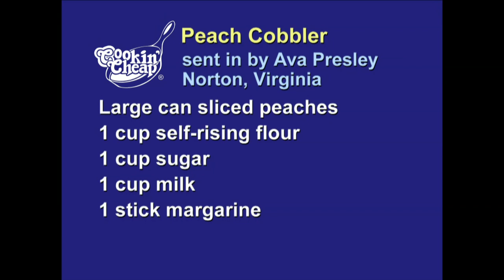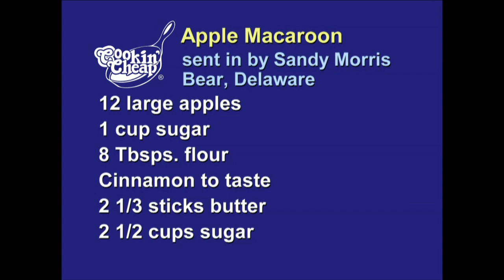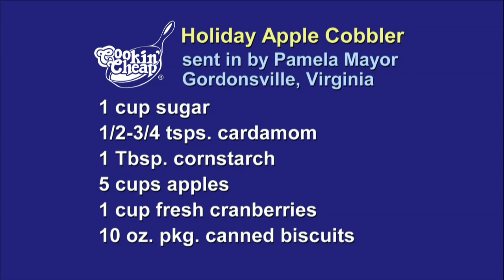Cookin' Cheap - 1704 - Hot Cobblers